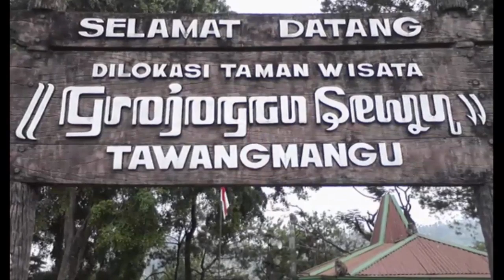Menakutkan! Inilah... Tempat Angker Yang Ada di Jawa Tengah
Selain kaya akan tempat wisata sejarah, propinsi Jawa Tengah juga masih sangat kental dengan adat istiadat Jawa, sehingga perayaan-perayaan adat yang mengunakan sesajen masih sangat mudah ditemukan di beberapa kota di Jawa Tengah.

Selain itu, beberapa tempat di Jawa Tengah juga dipercaya angker, bahkan beberapa di antaranya sering dikunjungi orang untuk berlatih ilmu gaib. Lantas, dimana saja tempat angker di Jawa Tengah tersebut? berikut ulasannya
Editor : Arwi Caya
Sumber Gambar : Google Image
Sumber Video : Courtesy Youtube